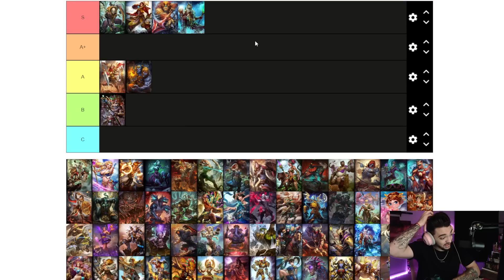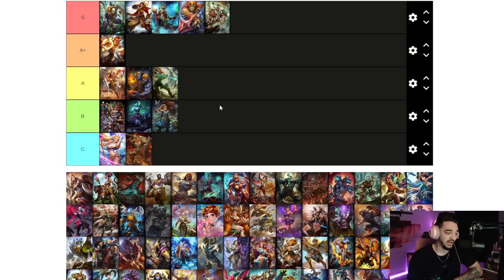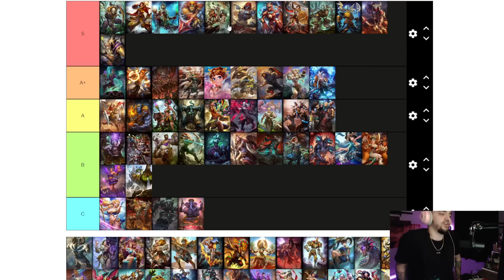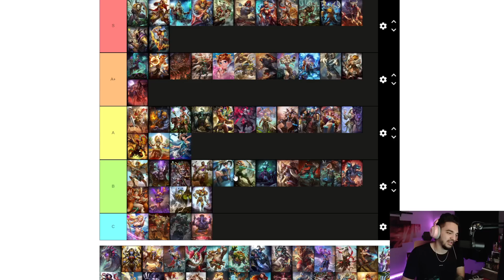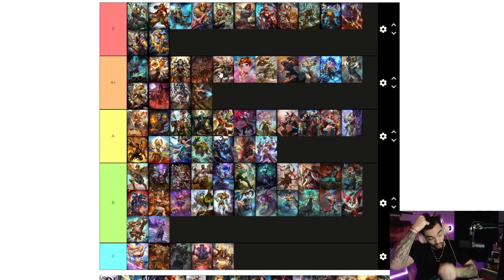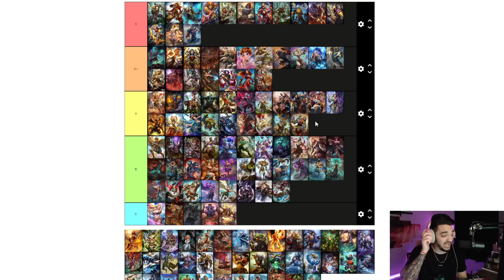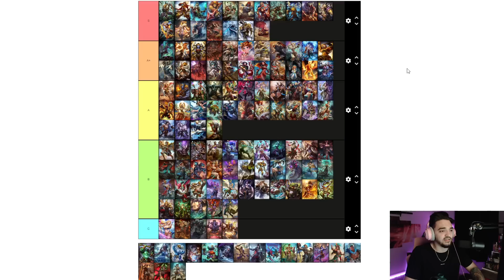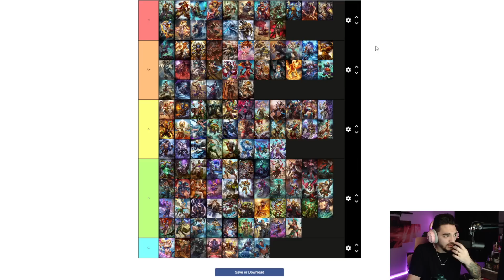#1 Ranked Dueler Makes a Tierlist! - Smite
Check out Gamersupps for all your energy and style needs!